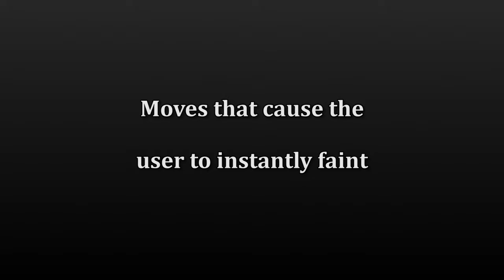Pokémon Scarlet & Violet - All One-Hit KO Moves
All 13 Pokémon moves that either cause the target or the user to get KOed in one hit in Pokémon Scarlet & Violet.

1080p 60fps Gameplay recorded and edited by Nintendo Unity.

List of moves
Guillotine
Fissure
Horn Drill
Sheer Cold
Perish Song
Destiny Bond
Self-Destruct
Explosion
Memento
Healing Wish
Lunar Dance
Final Gambit
Misty Explosion